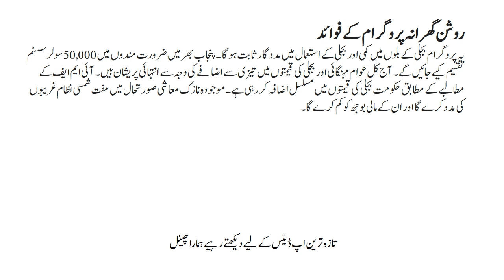Roshan Gharana Program | Govt Solar Panel Scheme 2024 |Solar system scheme by government of Pakistan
CM Roshan Gharana Program: 50000 Solar Systems For Punjab | CM Punjab Solar Panel Scheme 2024 | Solar Panel Subsidy | Maryam Nawaz Sharif Solar Subsidy Scheme 2024 How To Apply | How To Apply For Roshan Gharana Program